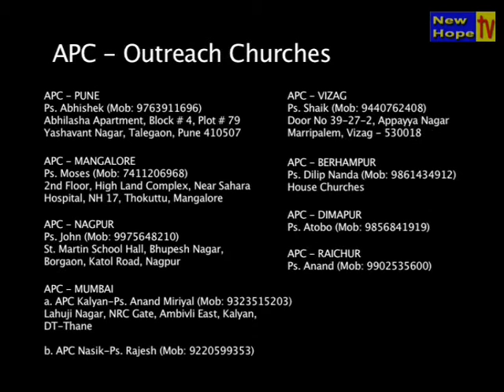ID Please Part1b by Pastor Asish Raichur